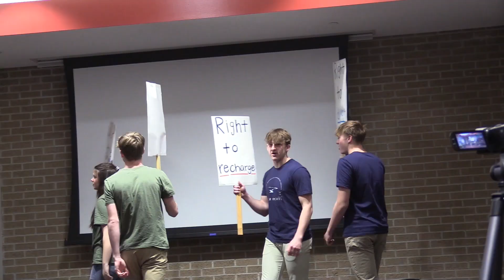96th Nebraska FFA State Convention | Day Two Preshow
Rural Radio Network TV partnered with Nebraska FFA to host the FFA Preshow ahead of all seven general sessions of the convention.

Preshow coverage features FFA members, workshop presenters, award winners and more.